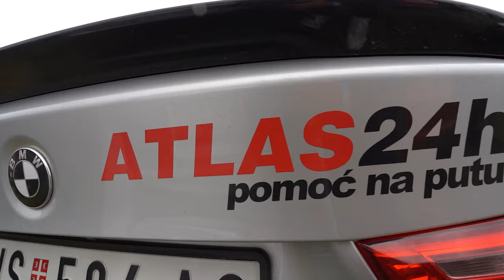Osijek Street Race 2022 Vlog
Posetili smo ovogodisnji Osijek Street Race Show - Trke ubrzanje i ovako smo se proveli.